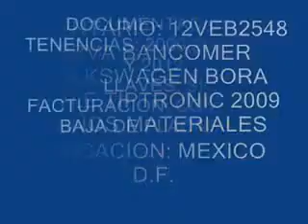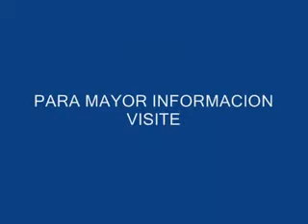VOLKSWAGEN, BORA STYLE 2009